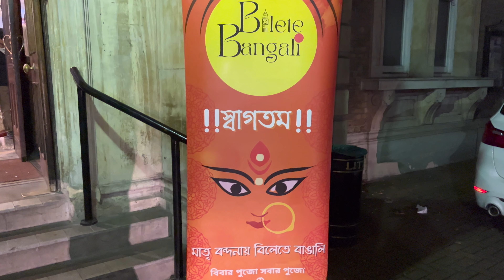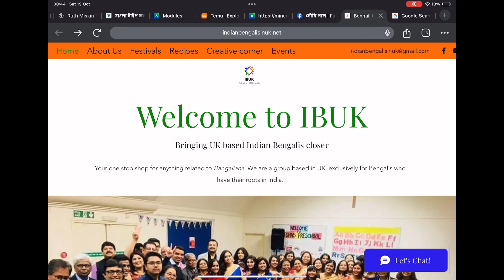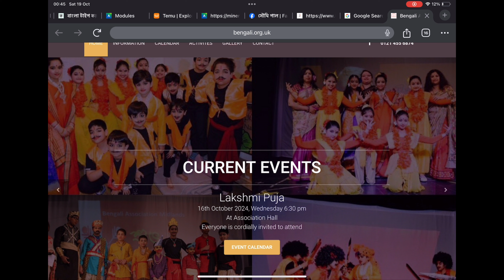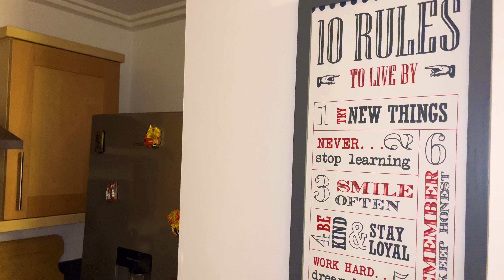লন্ডনে দূর্গাপূজা কিভাবে দেখবেন ? । পুজোর খাওয়াদাওয়া। london ফ্ল্যাট ।